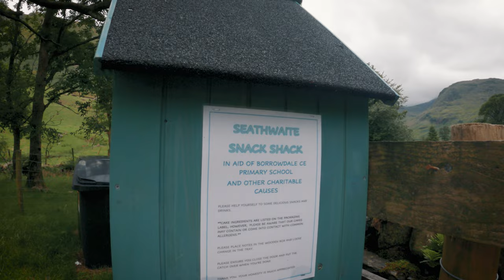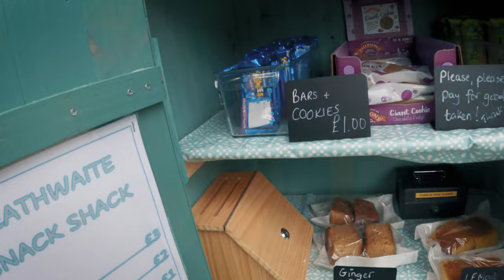Hiking and Wild Camping Great Gable | Filipino UK Travel Vlog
Here's our Great Gable wild camping vlog with Friday - one of our newly-found hiking buddy/subscriber. This is our first time meeting each other in person, we've only been sharing comments here on Youtube. We basically started our hike as strangers and ended up as friends. We're glad that we've decided to invite her by replying to one of her comments as we think that she really love the outdoors. This is her first time doing  wild camping in the UK. It's really different when we hike with other people, mostly in a good way, as it adds more flavor to the adventure. As they say the more the merrier.

Hi, we are Genre and Michaela, a Filipino couple currently based in Liverpool, U.K., both working as staff nurses.

We create and share travel related contents to spread good vibes, to take you along with us on our travels (especially those who cannot leave their houses at the moment), and to inspire you to get out there and experience nature in real life.

We are doing this because we know that travelling and exposure to nature can massively change your outlook in life, it has a huge impact on our well-being and mental health, thus, can make you feel better emotionally, mentally, and physically. Nature heals, soothes, and restores. While you can and when you can, let nature nurture you.

May we all be able to travel safely and freely again soon.
Don't forget to be a traveler that is wise and responsible at the same time. Wherever you go, always, LEAVE NO TRACE!!!